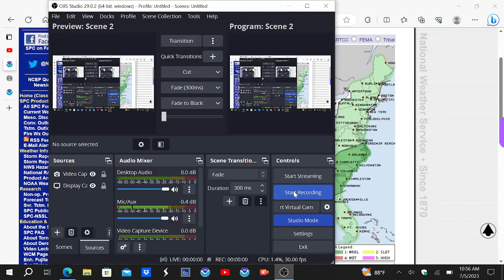Severe Weather Targets the Rockies, Plains, and Midwest Today!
The relentless barrage of severe weather experienced by many in the US will continue today across the Eastern Rockies, Southern Plains, and Midwest. Scattered Large Hail, Damaging Wind Gusts, and Isolated Tornadoes are all likely today across these areas.

Please monitor the Storm Prediction Center and your local weather stations for the latest updates on today's severe weather threat.